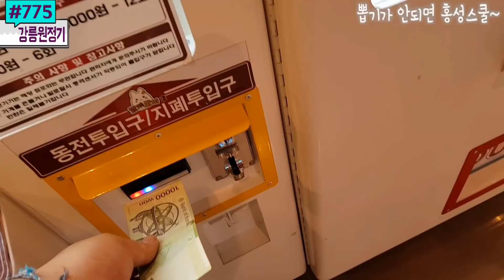빗길을 뚫고 무려 350km 달려간 강원도 강릉 원정기! 손 풀기는 역시 끼우는 맛이죠?｜강릉 금학동 인형뽑기 #775) 홍성오빠